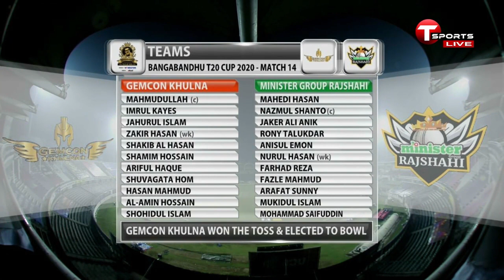Gemcon Khulna vs Minister Group Rajshahi | 14th Match Highlights | Bangabandhu T20 Cup 2020